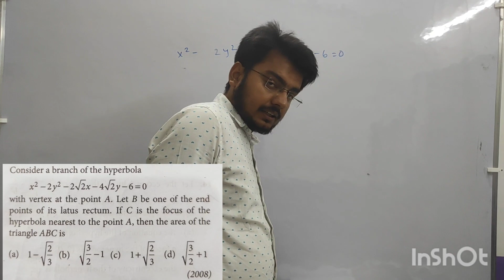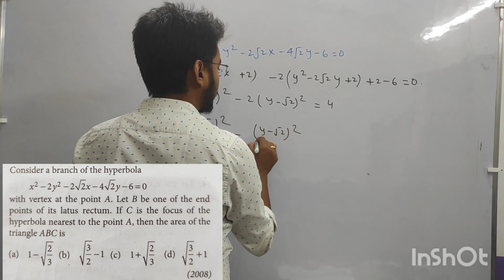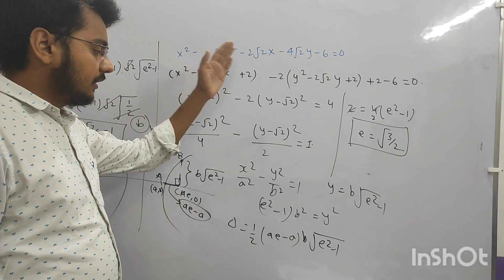JEE ADV PYQ: HYPERBOLA